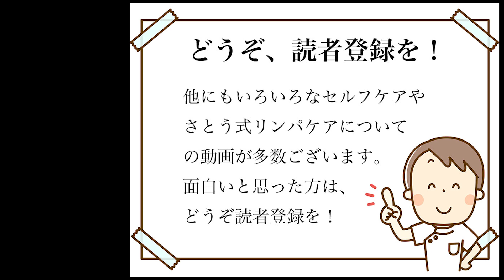しってる？ゴルゴラインのケア方法